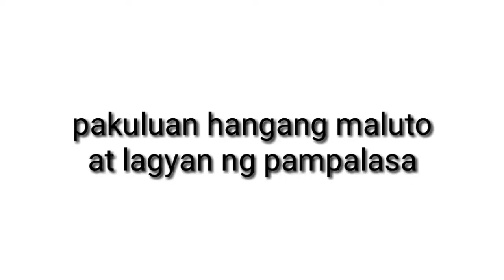22. Antique na ang gatang namin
Gatang ang tawag sa pang sukat ng bigas dine sa batangas,,ewan diko din maexplain basta yun ang tawag ng mga matatanda,hahaha

antiques roadshow,
antique restoration,
antiques roadshow uk,
antique shopping,
antiques road trip,
antique gucci,
antique cars,
antique store,
antique toys,
antique roadshow,
antique bakery,
antique asmr,
antique archaeology,
antique anatomy tarot,
antique alcohol bottles,
antique auction,
antique appraisal,
antique axe,
antique axe restoration,
antique alcohol bottles rdr2,
antique art,
antique bakery anime,
antique booth,
antique books,
antique bottles,
antique bike,
antique bakery op,
antique bedroom,
antique bicycles,
bboy antique,
antique car restoration,
antique coffee grinder,
antique coins,
antique clock,
antique ceiling fan,
antique cuckoo clock,
antique car horn,
antique camera,
cantique,
antique doll,
antique door locks,
antique die for you,
antique design,
antique decor,
antique diesel engine,
antique doll collection,
antique dealer,
antique desk,
antique drill press,
alagon d'antique hotel & spa,
solomun theatre antique d'orange,
théâtre antique d'orange,
laboratoire antique d'akkala,
solomun antique d'orange,
complément d'antique,
zelda laboratoire antique d'akkala,
laboratoire antique d'elimith,
zelda laboratoire antique d'elimith,
theater antique d'orange,
antique engine,
antique elevator,
antique earrings,
antique engine startup,
antique electronics,
antique engine restoration,
antique engine show,
antique engine rebuild,
antique electric motor,
antique ebay,
aline antiqueira e superman,
antique esports,
crescenew antiqueda e crescimento,
aline antiqueira e carol vaz,
aline antiqueira e ju caceres,
aline antiqueira e namorado,
aline antiqueira e seu namorado,
antique fishing lures,
antique fishing,
antique finds,
antique farm equipment,
antique fan,
antique fishing reels,
antique farming,
antique fishing rods,
antique guillotine mouse trap,
antique gold,
antique glass,
antique garden tractors,
antique greek,
antique grandfather clock,
antique guitar,
antique gun assembly,
antique glaze,
antique house,
antique hunting,
antique house tour,
antique hunters,
antique hay baler,
antique home decor,
antique headphones,
antique hand cranked grinder,
antique hay rake,
antique iron,
antique ice box,
antique ice cream maker,
antique interior design,
antique iglesias,
antique indian,
antique instruments,
antique it,
antique iron bed,
antique identification,
i am antique especimen,
antique jewellery,
antique john deere tractors,
antique jewelry box,
antique john deere,
antique jackass,
antique journal,
antique jukebox,
antique jewelry making,
antique jewelry haul,
sammy j antiques roadshow,
suhr classic j antique,
antique kitchen,
antique knife,
antique kitchen cabinets,
antique katana,
antique keys,
antique knife restoration,
antique knives,
antique kitchen gadgets,
antique kerosene heater,
antique knife collection,
k antiques etc,
rated k unique,
gracie k antique shop,
antique lamps,
antique lighters,
antique lawn mower,
antique lures,
antique lamp restoration,
antique lace quilt,
antique lamps worth money,
antique locks,
antique license plates,
antique leather,
minuet a l'antique,
l'egypte antique,
terre antique l'oreal,
terre antique l'oreal swatches,
l'egypte antique etait noire,
l'art grec antique,
l'égypte antique au-delà des pyramides,
l'antique bethune,
l'antique des animés,
l'afrique antique,
antique music,
antique mall,
antique music box,
antique mouse trap,
antique muhammad,
antique motorcycle,
antique marbles,
antique mirror,
antique makeup,
antique my horse,
antique den m agapas,
m.s. rau antiques,
antique necklace,
antique nose pin,
antique necklace designs,
antique nathan for you,
antique nail gun,
antique nail puller,
antique news,
antique national school,
antique nautical,
antique nickelodeon,
antique outboard motors,
antique oil lamp,
antique outlaws,
antique outboard,
antique ornaments,
antique ouija board,
antique oil finish,
antique organ,
antique office,
antiques dustin o'halloran,
o melhor shampoo antiqueda,
antique pocket watches,
antique prank,
antique pencil,
antique phone,
antique picking,
antique piano,
antique philippines,
antique painting,
antique picture frames,
antique pickers,
p allen smith antiques,
antique quilts,
antique quilt patterns,
antique quran,
antique quail and cuckoo clock,
antique quilt tops,
antique quilt repair,
antique quilt bed turning,
antique quilt frame instructions,
antique quilt identification,
antique quack medical device,
antique radio,
antique roadshow rolex,
antique road trip,
antique roadshow watch,
antique room tour,
antique roadshow blanket,
antique roadshow 2019,
type r antique horn,
antique song,
antique show,
antique store asmr,
antique singer sewing machine,
antique sewing machine,
antique store haul,
antique shop asmr,
suhr classic s antique,
aswang sa antique,
technical j.s antique,
antiques roadshow u.s,
suhr antique s,
antique tv,